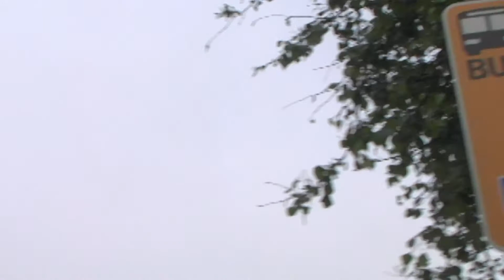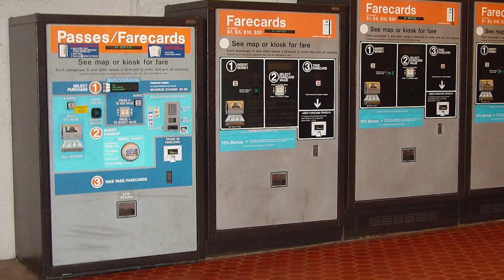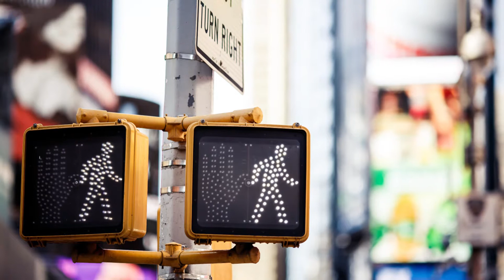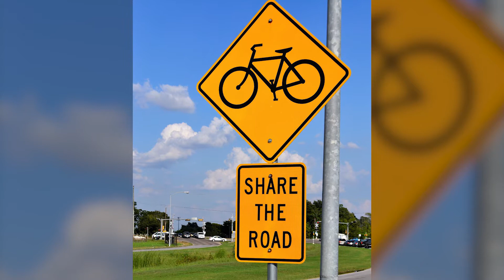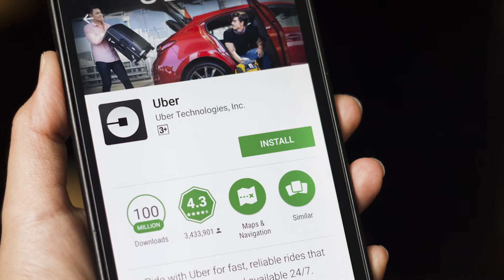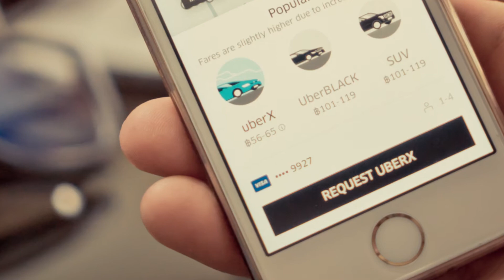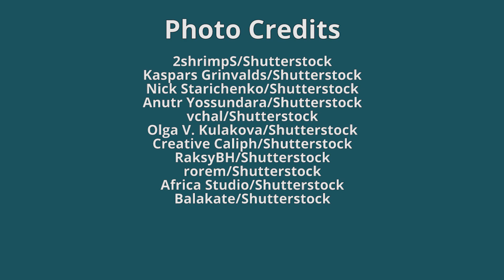Public Transportation in the U.S. Slideshow (Farsi)